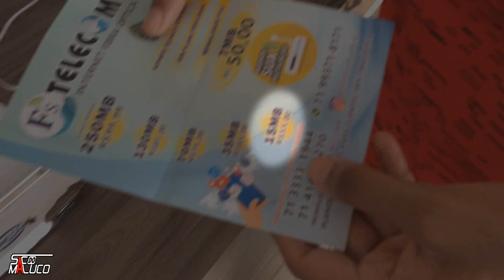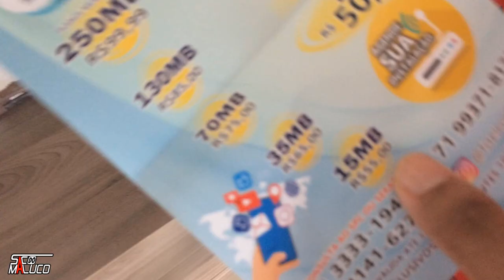Tomei a segunda dose 😰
INDO TOMAR A SEGUNDA DOSE DA VACINA
Humor Comedia